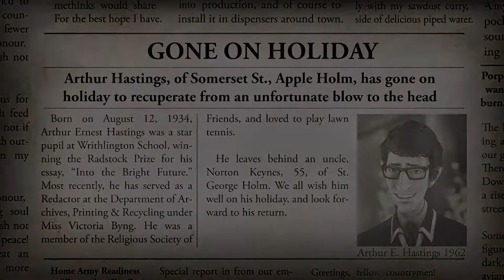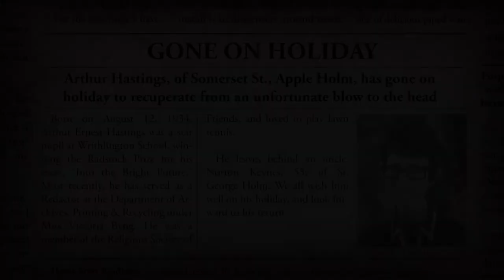We Happy Few | Full Walkthrough (No Commentary) | Pt 6